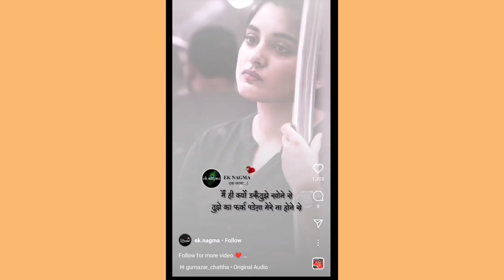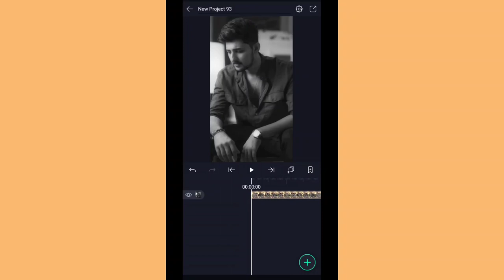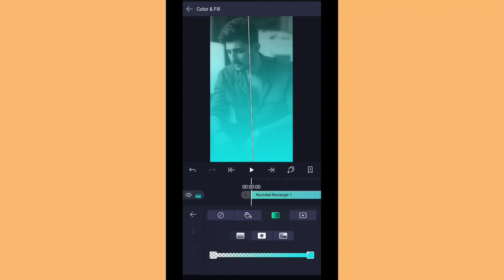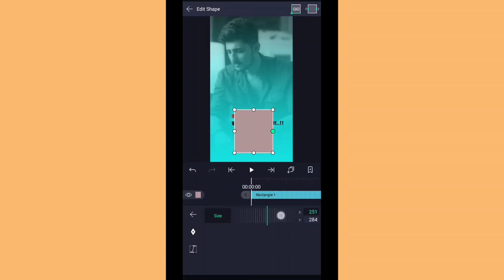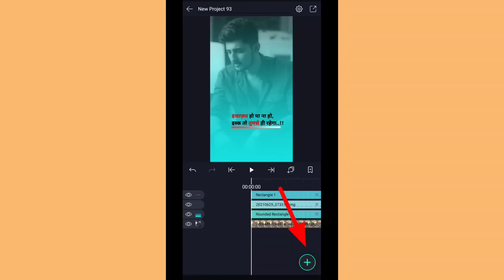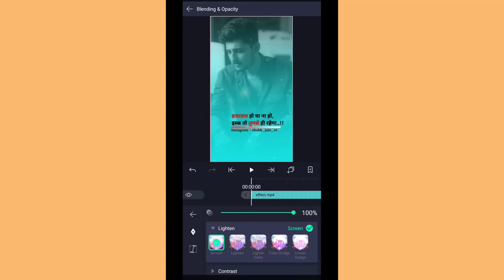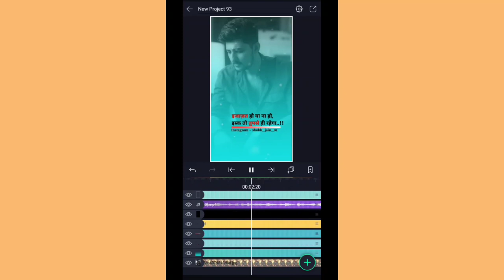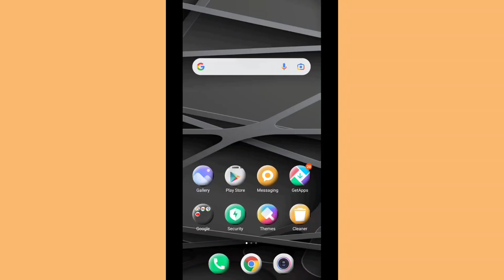Instagram reels me white background shayari video kaise banaye || white shadow shayari reels editing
all material download telegram channel

Hello guys is video me maine bataya hai ki aap Instagram reels ke liye viral shayari status Video kaise bna sakte hai ummed hai friends is video ko dekhne ke baad aap Instagram reels ke liye shayari status Video Bna payege

1- Instagram reels me shayari video kaise banaye
2- Instagram reels me shayari kaise likhe
3- Instagram reels me white background shayari video kaise banaye
4- Instagram reels me white shadow shayari video kaise banaye
5- Instagram reels white shadow video editing
6- Instagram reels shayari video editing
7- Instagram reels me viral shayari video kaise banaye
8- Instagram reels me shayari status Video kaise banaye
9- Instagram reels me shayari kaise likhe
10- how to make shayari video on instagram
11- Instagram reels me bina likhe shayari video kaise banaye
12- Instagram reels me bina likhe status kaise banaye
13- white shadow shayari reels editing
14- white background shayari video kaise banaye
15- photo par white background kaise lagaye